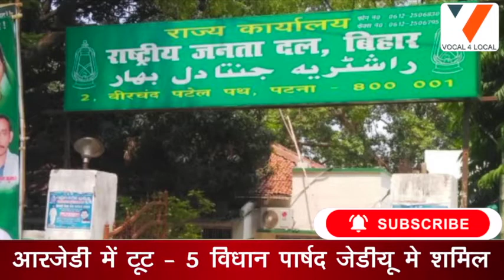Nitish Kumar के काम से प्रभावित हो RJD के नेता JDU में हुए शामिल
बिहार में राबड़ी देवी के विधान परिषद की कुर्सी खतरे में दिख रही है. बिहार विधान परिषद के सभापति अवधेश नारायण सिंह ने बताया कि जो नेता मेरे पास आए उन्होंने कहा कि हम नीतीश कुमार के काम से प्रभावित हैं इसलिए JDU में शामिल होना चाहते हैं.